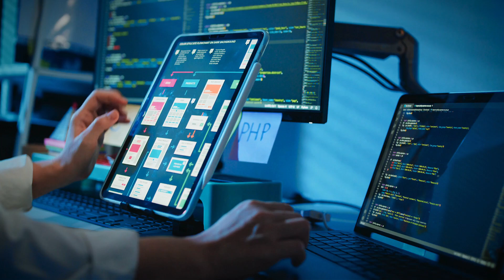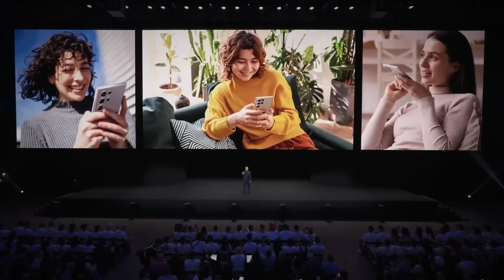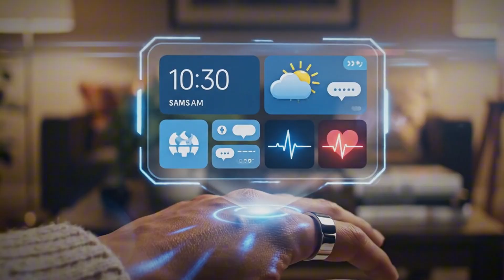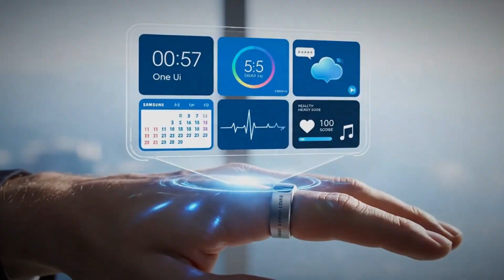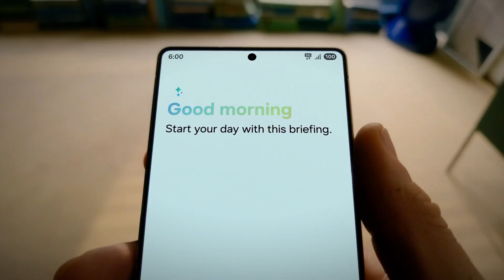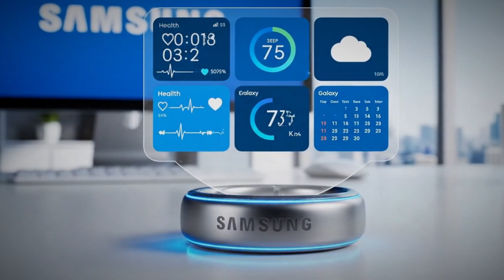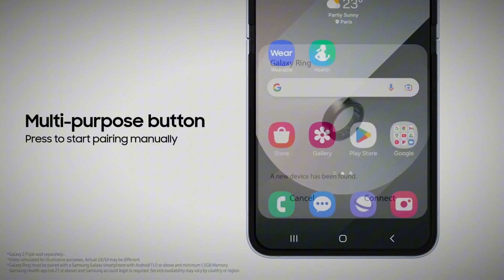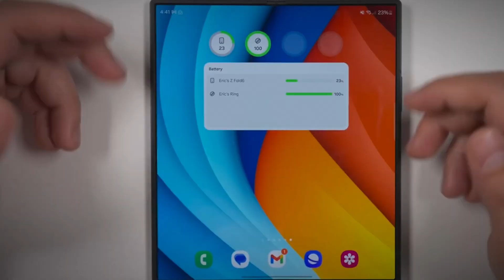Samsung Reveals an AI Holographic Ring | A New Era of Wearables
Samsung is quietly preparing for a future where the smartphone may no longer be the center of our digital lives. In this video, we explain Samsung’s AI powered holographic ring and why many experts believe it could signal the beginning of a post smartphone era.

You will learn how this ring is designed to project information using holographic visuals, respond to gestures and voice, and act as a central control point for a distributed AI system. Instead of staring at a screen all day, information appears only when needed and disappears when it is not.

This video breaks down Samsung’s long term strategy, its growing investment in post smartphone technology, and how this wearable could change how humans interact with digital systems. We also explore why replacing the smartphone is harder than it sounds, and why Samsung believes a small, intelligent ring could succeed where other devices failed.

If you want to understand the future of wearables, AI driven interfaces, and how technology may become invisible rather than dominant, this video offers a calm and clear explanation.